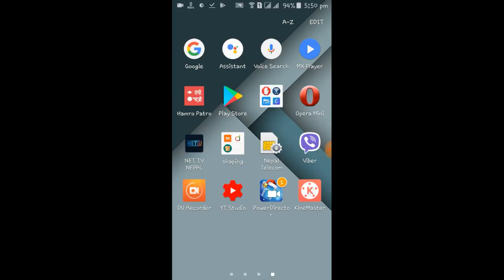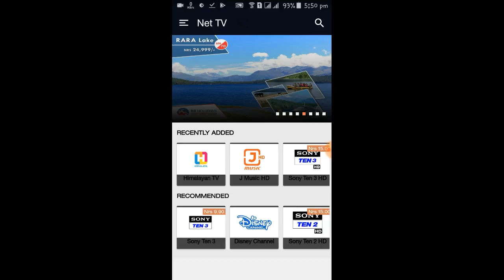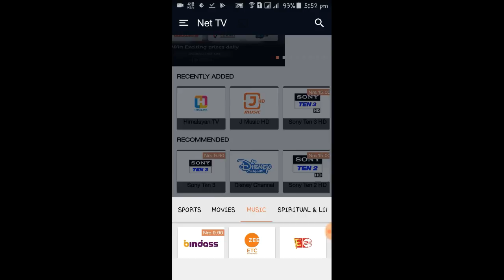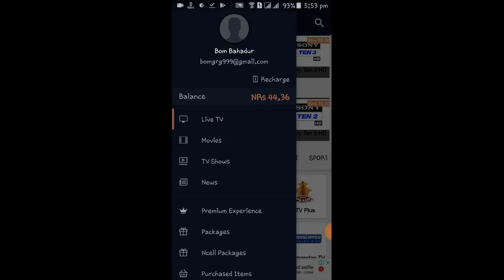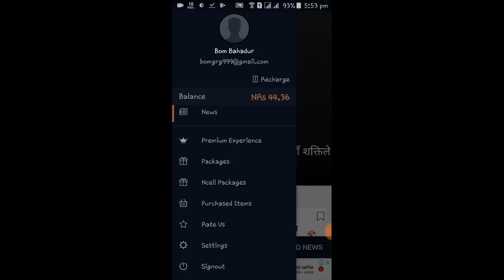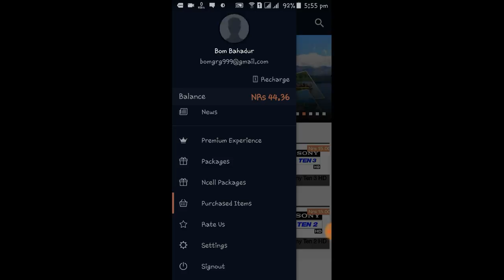मोबाइलबाट कसरी TV CHANNEL हेर्ने || How to watch tv channel from mobile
Yas video ma tapailai hamile aafno mobile phone ma kasri tv channel herna sakinxa vaner jankari diyako xu.